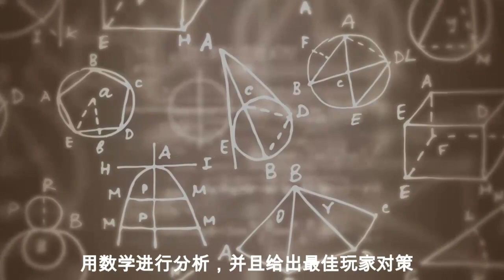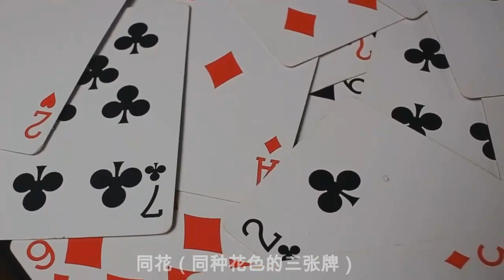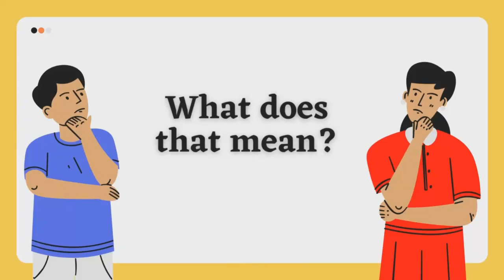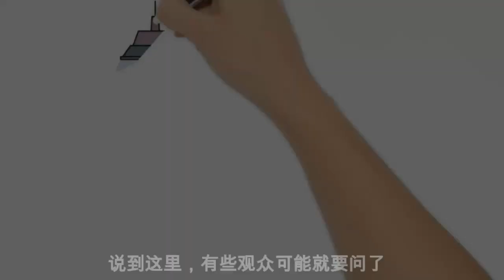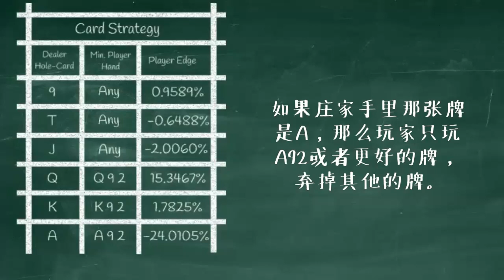全网独家公开 澳门三张牌扑克（富贵三宝）的最大秘密，用数学分析游戏漏洞，告诉你最佳的游戏策略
在本视频中利用数学分析 3 张牌扑克（澳门游戏富贵三宝）的游戏漏洞，以及如何利用这些漏洞获得久赌必赢的最佳策略

视频中包括 3 张牌扑克中的基本游戏规则，基本策略，游戏的漏洞以及高级策略，如果你已经熟悉基本规则和策略，请直接跳到漏洞分析和高级策略，只需要十分钟，您就可以成为三张牌扑克这个游戏的顶尖玩家

数学港湾会持续推出赌场各类游戏的数学分析视频，包括轮盘，加勒比扑克，百家乐，21点等流行的游戏的数学分析，通过潜在的游戏漏洞，得出高级策略，帮助您十分钟成为该游戏的专业玩家

时间戳
0:00 介绍
1:26 游戏规则
6:03 策略
7:28 漏洞
9:45 结尾

数学港湾是由前黑客，信息安全专家，金融专家创办的财富知识分享社区，用数学逻辑分析各种人生概率，尽管绝大多数人痛恨常规意义的赌博，但事实上人的一生是由千万个大大小小的赌局组成，从进幼儿园，小学，考大学，恋爱，结婚，生孩子，无一不是在押注一个未知的未来，本频道以数学逻辑思维和黑客视角分析金融投资，博彩领域，加密货币，区块链游戏，地产NFT碎片化，从而推理出最佳量化策略和方法.

数学港湾建立了投资社区，聚集社区成员的全体智慧，共同获得财富自由，详细信息请访问